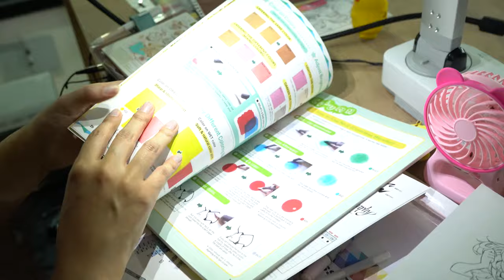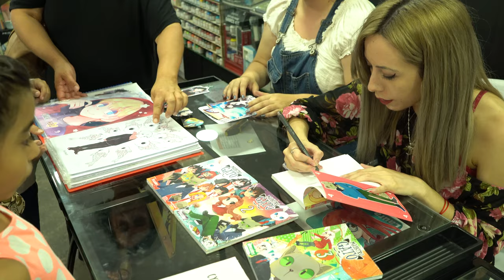Workshop @kindness.art y Firma libros venta merch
Este es el video que nos quedo de la super actividad que tuvimos este sábado 15 de febrero junto a @kindness.art con talleres y firma libros venta merch com @paulinaapc 👌🏼👌🏼👌🏼👌🏼👌🏼